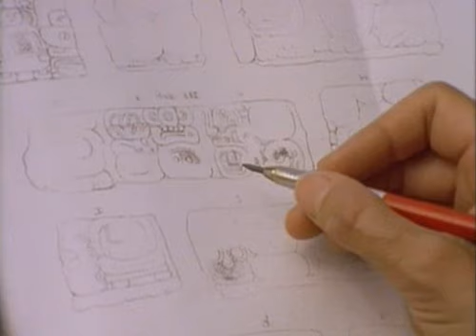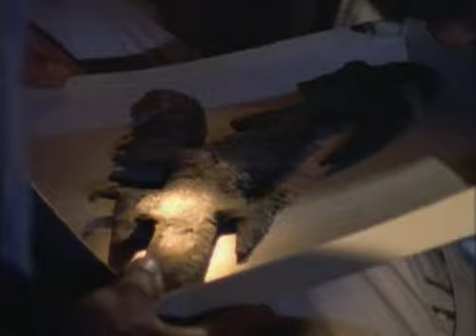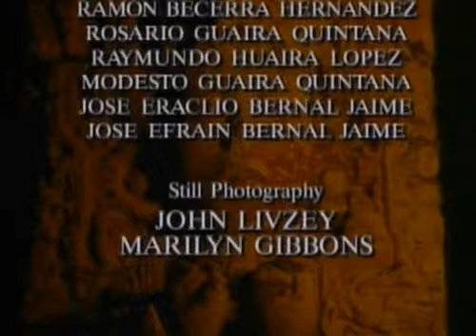Documentaire Les Royaumes Perdus des Mayas. National Geographic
pour plus de documentaires.